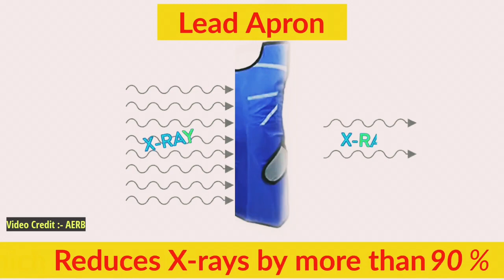How to Proper use of Lead Apron ? AERB | X-Ray Radiation protection | Uday X Ray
दोस्तों इस वीडियो में लेड एप्रेन का उपयोग कैसे करना है और लेड एप्रेन एक्स-रे परीक्षण अथवा सीटी स्कैन परीक्षण के दौरान निकलने वाले एक्स-रे रेडिएशन से कैसे प्रोटेक्ट करता है यह इस वीडियो में बताया गया है तथा लेड एप्रेन का कैसे प्रॉपर यूज़ करना है ।
video Credit:- AERB webinar
This video is Education Purpose only.